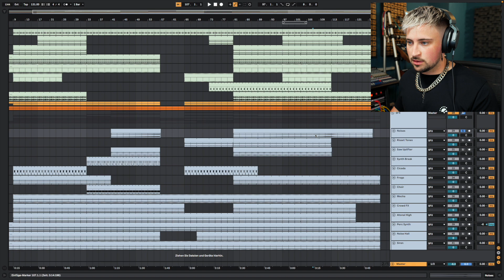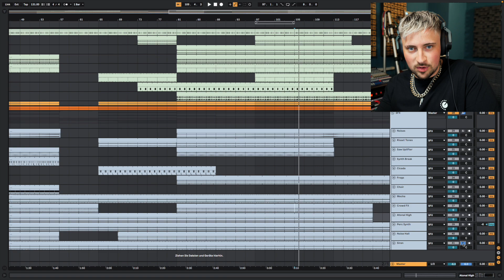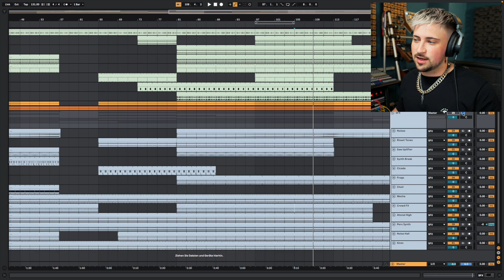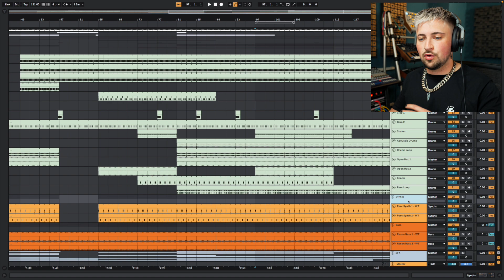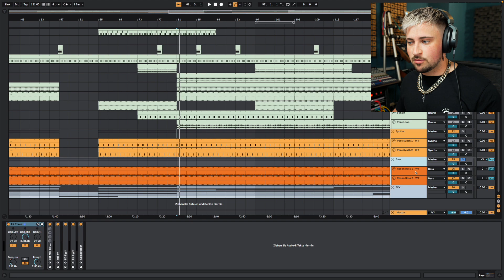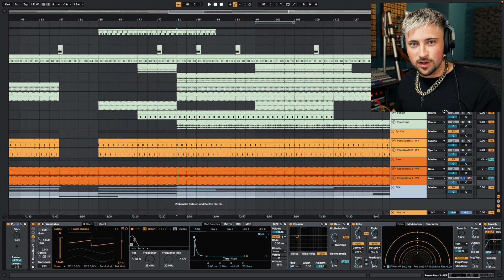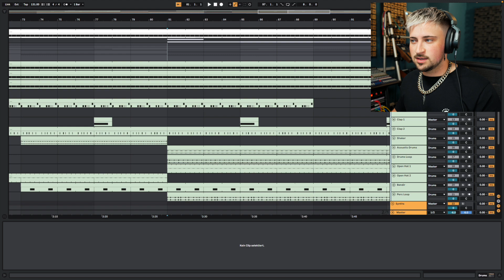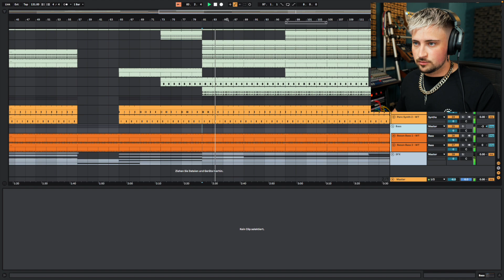Peak Time Techno wie Bart Skils: How To Make A Track - Ableton Live Tutorial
Im neuen Producer Tutorial erfahrt ihr, wie ihr den Peak Time Techno Sound von Bart Skils produziert! Unser Creator Lukas hat dazu unser neues Template für Ableton Live mitgebracht: Das Sounds Like: Bart Skils Ableton Remake ist an die aktuelle Nummer von Bart Skils angelehnt und zeigt euch mit 35 Spuren, wie ein professionelles Peak Time Techno Arrangement aussieht.
Im Tutorial zeigt Lukas euch anhand dieses Templates, mit welchen Mitteln der Artist die mitreißende Big Room Atmosphäre geschaffen hat. Das Tutorial liefert euch dabei einen interessanten Rundgang durch das Template und ihr erfahrt - von der Kick bis zu den einzelnen Processingketten der Synths - worauf es beim Produzieren von Peak Time Techno im Style von Bart Skils ankommt.

∆ SINEE COMMUNITY

∆ GEAR IN USE:
Wir sind super happy mit den Kopfhörern von Austrian Audio und empfehlen euch den HI-X60 und das Modell HI-X65. Wir nutzen beide sehr gerne im Studio, schaut doch mal vorbei

0:00 - Intro
1:14 - Reinhören in das Template + Überblick
2:59 - Drums und Percussions
6:54 - Effekte und Atmosphäre
11:29 - Percussive Synths
13:51 - Bassline
17:30 - Infos zum Template/Outro